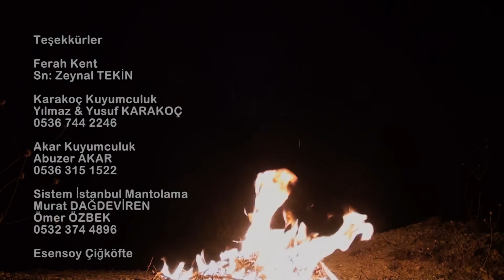seydi ok yeni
idocan müzik yapım